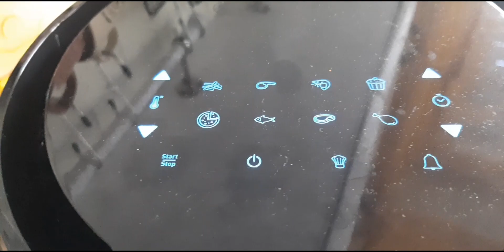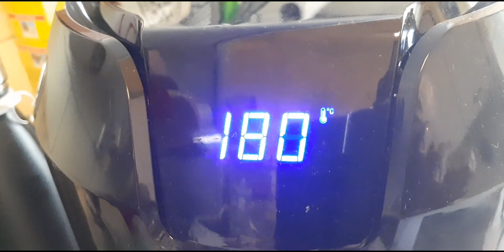PORK BELLY COOKED IN AIRFRYER/EASY AND HEALTHY RECIPE/ RUIZA BONZON'S KITCHEN/🇵🇭🇮🇹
Cooking is easy using Airfryer..